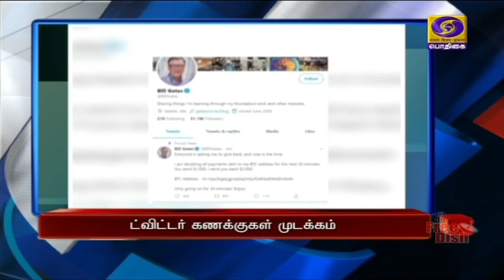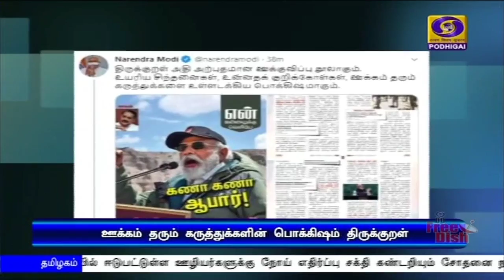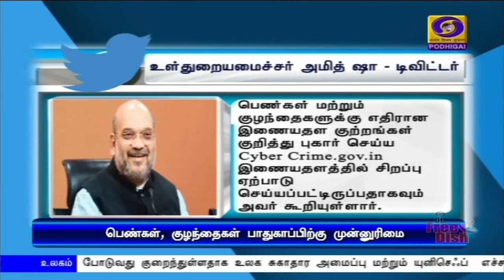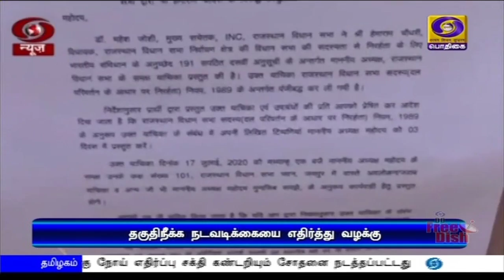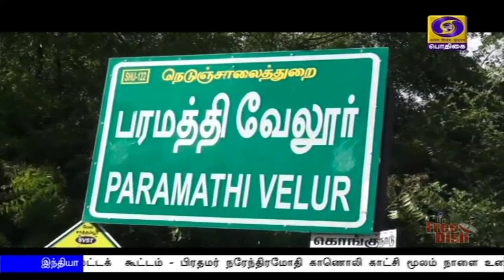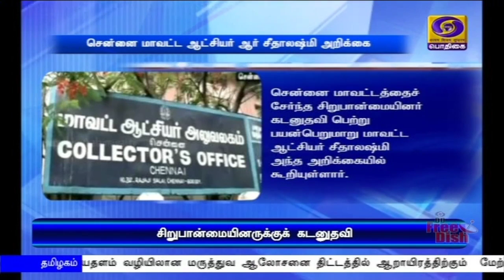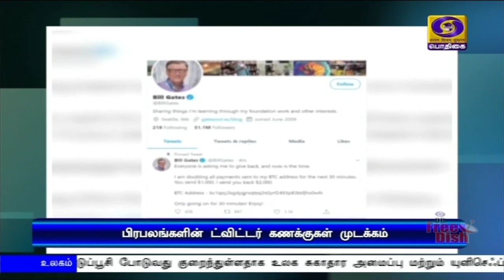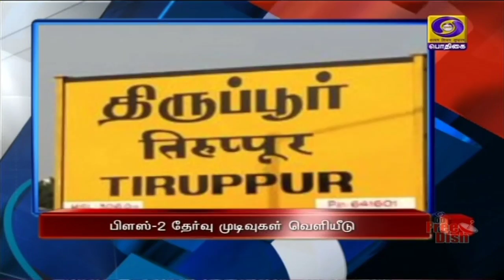பொதிகை மாலை 5.00 மணி செய்திகள் [16.07.2020]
1) தமிழகத்தில் பிளஸ்-2 தேர்வு முடிவுகள் வெளியீடு - வழக்கம்போல் மாணவர்களைவிட மாணவிகள் அதிக அளவில் தேர்ச்சி - திருப்பூர் மாவட்டம் முதலிடம் பிடித்தது.

2) தமிழக ஊரக உள்ளாட்சி அமைப்புகளுக்காக சுமார் தொள்ளாயிரத்தொரு கோடி ரூபாய் நிதி - மத்திய அரசு ஒதுக்கீடு.

3) ஐ நா-வின் 75-வது ஆண்டு தின உயர்மட்டக் கூட்டம் - பிரதமர் நரேந்திரமோதி காணொலி காட்சி மூலம் நாளை உரையாற்றுகிறார்.

4) கொரோனாவைக் கட்டுப்படுத்துவதில் பிற நாடுகளைவிட, சிறப்பாக செயல்படும் இந்தியா - மத்திய சுகாதாரத்துறை அமைச்சர் ஹர்ஷ்வர்தன்.

5) மூன்றரை ஆண்டுகளுக்குள் இந்திய ரயில்வே முற்றிலும் மின்சார மயமாக்கப்படும் - ரயில்வே அமைச்சர் பியூஷ்கோயல்.

6) இ-சஞ்சீவினி - இணையதள மருத்துவ ஆலோசனை திட்டத்தில் ஆறாயிரத்திற்கும் மேற்பட்டோர் பயனடைந்துள்ளனர் - மக்கள் நல்வாழ்வுத்துறை அமைச்சர் சி விஜயபாஸ்கர்.

7) பராக் ஒபாமா - பில்கேட்ஸ் உள்ளிட்ட பிரபலங்களின் ட்விட்டர் கணக்குகளை முடக்கிய பிட் காய்ன் மோசடியாளர்கள்.